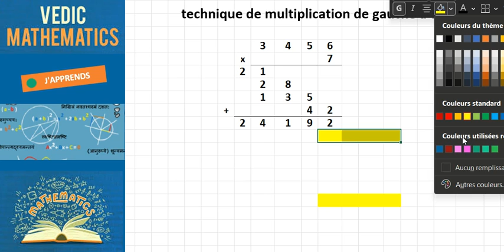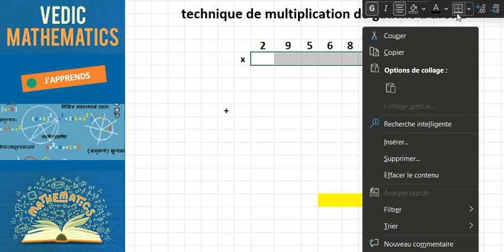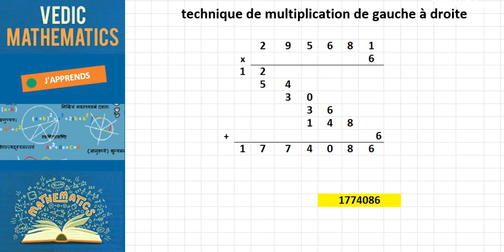Mathématiques védiques 5 : technique de multiplication